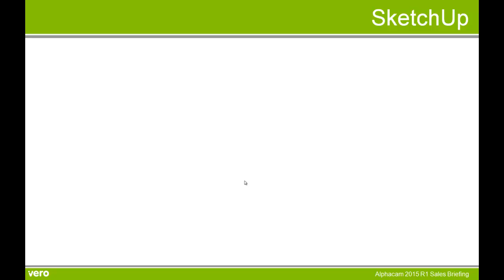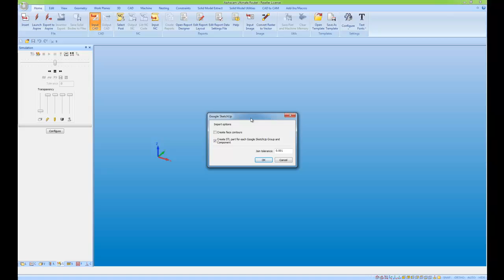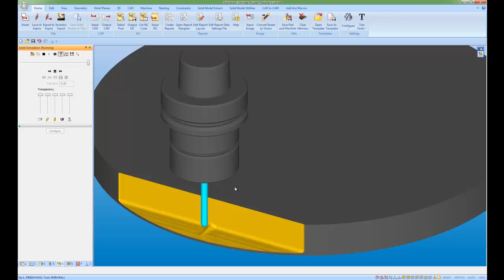Alphacam 2015 R1 - Google SketchUp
Google SketchUp files can now me loaded directly into Alphacam and machined with ease.